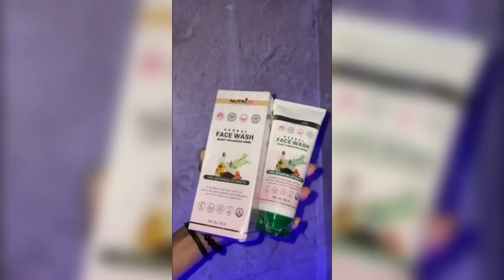Elevate your skincare routine with Nutribs Herbal Face Wash! 🌿✨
Experience the magic of Tulsi, Haldi, Ashwagandha, and Green Tea as they work together to control acne, protect from damage, firm your skin, and reduce wrinkles and blemishes.

Why choose Nutribs Herbal Face Wash? It's a blend of natural ingredients that deeply cleanse, remove impurities, and reveal a clear complexion.

Simply apply on wet skin, massage gently, and rinse for best results. Unlock your skin's potential today!

Follow @Nutribs_official for more details and visit their Your journey to radiant skin starts here! 💫